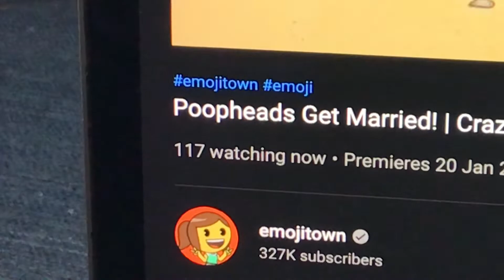“Emojitown stole everyone’s fans”